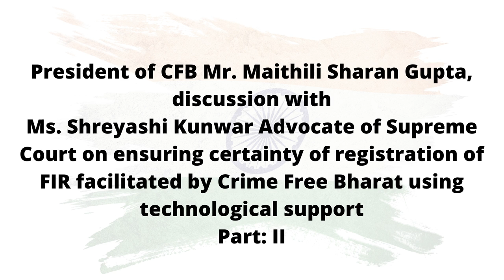Mr Maithili Sharan Gupta, discussion with Ms. Shreyashi Kunwar Advocate of Supreme Court | Part: II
President of CFB Mr. Maithili Sharan Gupta,
 discussion with
Ms. Shreyashi Kunwar Advocate of Supreme Court on ensuring certainty of registration of FIR facilitated by Crime Free Bharat using technological support
Part: II